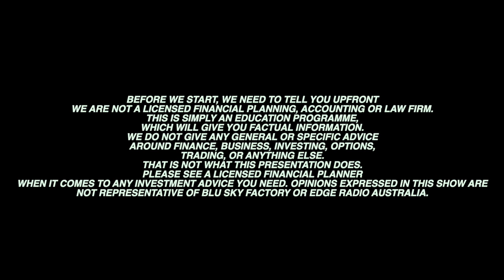Bankwest is Shutting Down All it's Branches & ATM's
Bankwest released a notice to all its customers that it will be shutting down all physical branches and automatic teller machines (ATM's).  How should its customers respond?  What are the implications to banking and consumers moving forward?